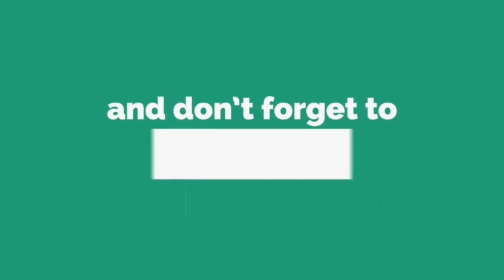করোনায় নিহত নেতাদের নিয়ে যা বললেন তোফায়েল আহমেদ! Tofayel Ahmed | Shahriar Najim |Jiboner Golpo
লাইভ শোঃ জীবনের গল্প

worldwide.